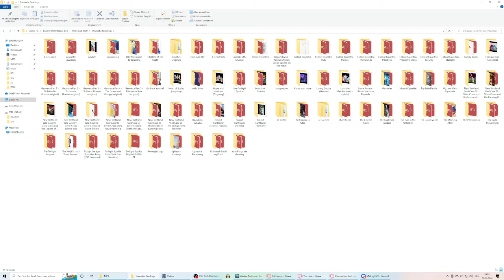So much stuff....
Special thanks to our Patrons:

Christian Burtner

dkia

Jordan Guilot

h67ma

Chris R

Gallant Aegis

Spark

Caneighdian Jake

Massermane

Slime Made Redstone

scarletwaterbolt 29

Michael Jones

BluePawWolf

KaiTheCat9

Santeri Mäkelä

Pootis

Snowfire

Siosword

Coffee Sage

Namy

Peter Coulthard

Astral Mist

Chilibreath

tvkiller

Dione Basseri

RowanYote

Asha Sins

Entropic Nightmares

Dyslexic Character Sheets

BÃ¤ngen

John GreenHoof

Jason Thiesse

Steve Lucia Jr.

Eliste Olson

Shatter Star

William Panagopoulos

Roudy Yates

Tuxedo Mike

Isenlyn - The Frenchy Brony

David Arva

The Blobfish

DracosDragwing

ComicSansPony